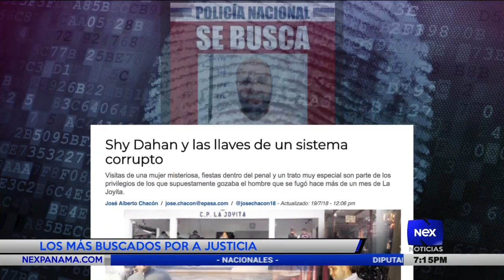Los más buscados con Linda Bran | 26 de octubre 2018